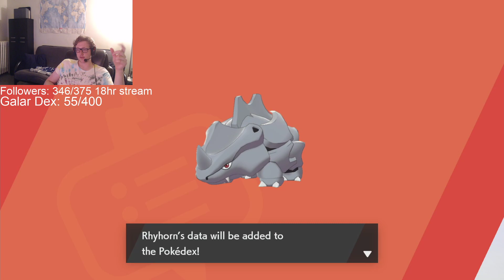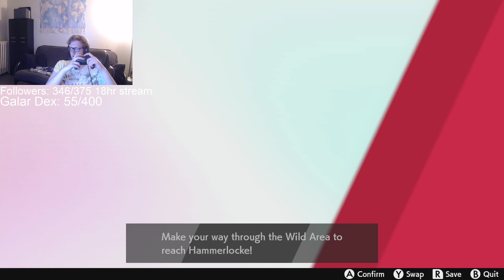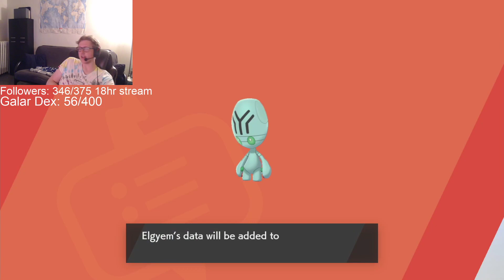Pokémon Shield Living Dex Playthrough Ep. 4